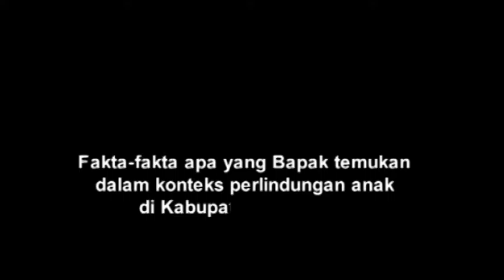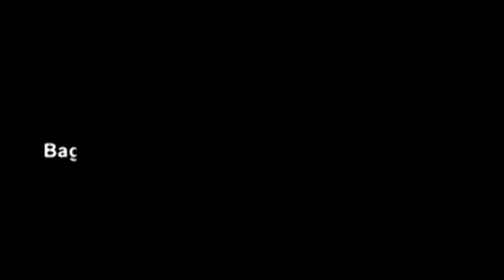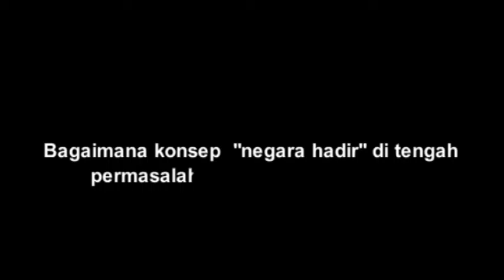STATMENT DEPUTI PERLINDUNGAN ANAK TENTANG FAKTA PERLINDUNGAN ANAK DI KAB. SAMBAS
STATMENT DEPUTI PERLINDUNGAN ANAK TENTANG FAKTA FAKTA  PERLINDUNGAN ANAK YANG TERDAPAT DI KAB. SAMBAS DAN PENJELASAN TENTANG KONSEP "NEGARA HADIR" DI TENGAH PERMASALAHAN PERLINDUNGAN ANAK DI KABUPATEN SAMBAS